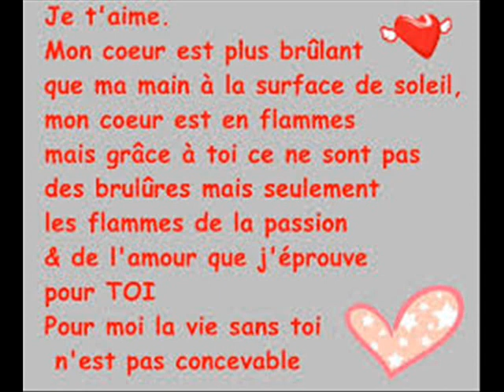WALAX ET ANTOURIA 12